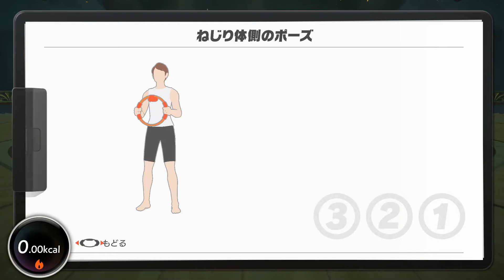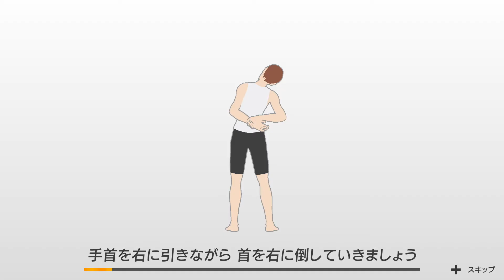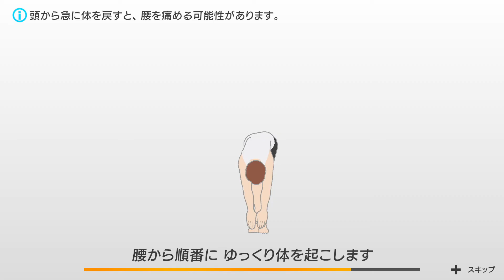【リングフィットアドベンチャー】_6月に入っても頑張って行きましょうよ_41日目_任天堂switch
ID：okazaki_no_nusi